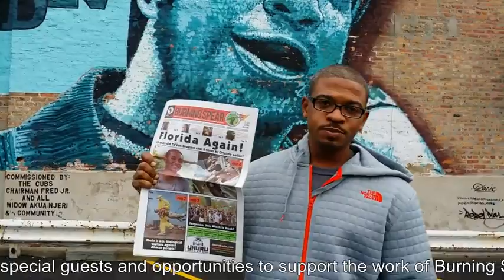Wil Lockett: Support the Burning Spear Newspaper and the UhuruTelethon Nov 15-16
Wil Lockett from Chicago International People's Democratic Movement tells you why he supports the Burning Spear newspaper.